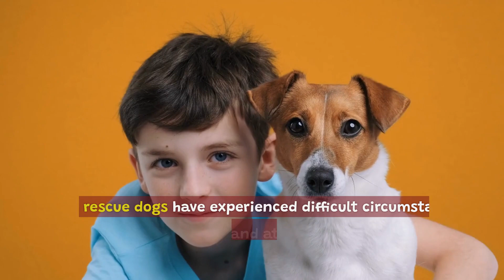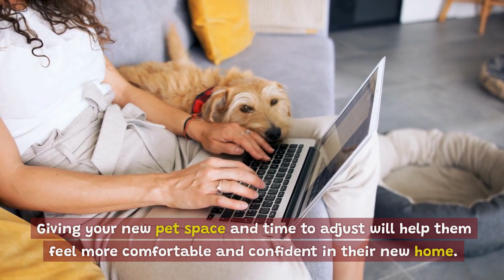How To Successfully Adopt A Rescue Dog - Tips for finding your new best furry friend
Are you considering adopting a rescue dog? While rescuing a dog can be a wonderful experience, it's important to prepare for the challenges that come with bringing home a new pet. In this video, we'll share tips and advice for successfully adopting a rescue dog, including choosing the right dog for your lifestyle, preparing your home, establishing a routine, providing training and socialization, and showing love and affection. We'll also discuss some of the common issues that rescue dogs may face and how to address them. Whether you're a first-time dog owner or a seasoned pet parent, this video will help you provide your rescue dog with a happy and healthy life in their forever home.

00:00 Introduction
00:31 Choose the right dog for you
01:14 Preparing your home
01:55 Be Patient
02:27 Establish a routine
03:07 Provide training and Socialization
03:45 Show love and affection